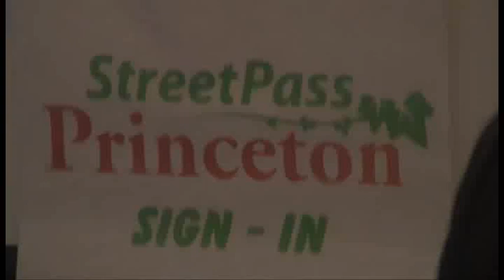Q & A Video With Founder Of StreetPass Princeton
Event Details:

Date: Saturday, February 25th 2012
Location: Public Library of Princeton (outside plaza),  65 Witherspoon St, Princeton, NJ 08542
Featured Games: Resident Evil: Revelations, Tekken 3D: Prime Edition, Star Fox 64, Mario Kart 7

For our second meetup of 2012, Streetpass Princeton will be kicking butt and taking names through the cold winter weather by featuring a not only a Resident Evil Revelations co-op Challenge but a Tekken 3D Tournament as well!

To say thanks for showing love to third party developers this month, we will also be giving out candy to attendees who bring along their copies of Resident Evil: Revelations, Tekken 3D: Prime Edition, Metal Gear Solid: Snake Eater 3D, and Tales of the Abyss. More 3rd party game love =  more sweets!

Hot chocolate will be provided for all attendees! AR Cards and  Pokedex AR markers will also be at the event for some gaming and photo-op fun.
As always, don't be afraid to bring along any of your other favorite 3DS and DS games for casual play!